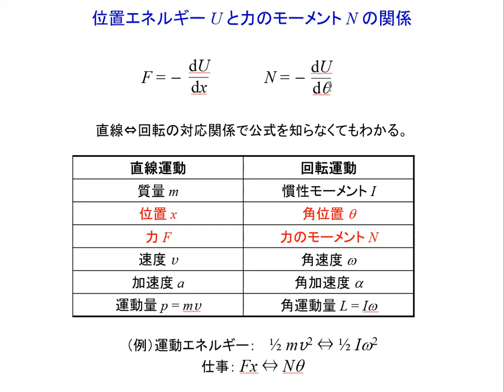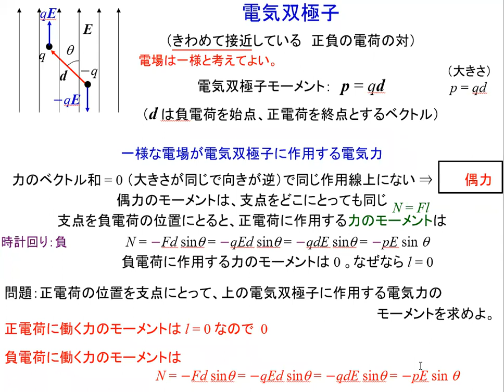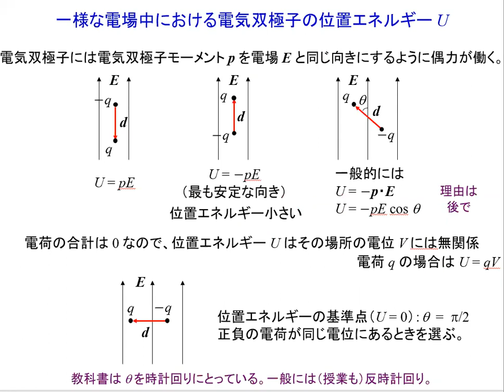電気双極子の電場中の位置エネルギーと力のモーメント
電気双極子の電場中の位置エネルギーと力のモーメントの関係を解説します。「物理の授業（物理のツボ）」再生リスト：
の一つです。よかったら他の動画も見て下さい。